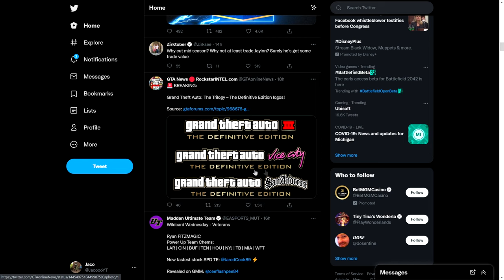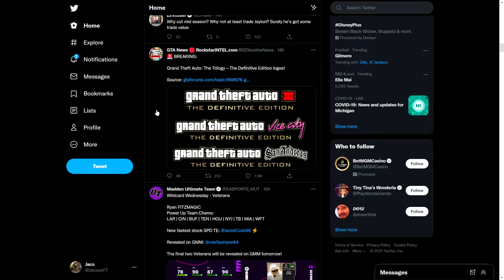So Rockstar Just Confirmed Their Next Three Games...